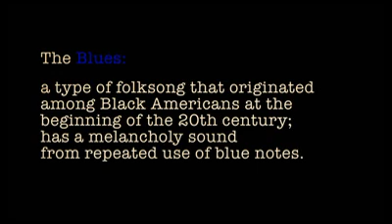House of Blues promo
Old habits. Bad patterns. Addictions. Depression.  If you feel locked in a House of Blues, don't miss this series as we look at how to bust through the things that trap us, hold us down, and keep us from living the life that God intended.
Don't miss House of Blues